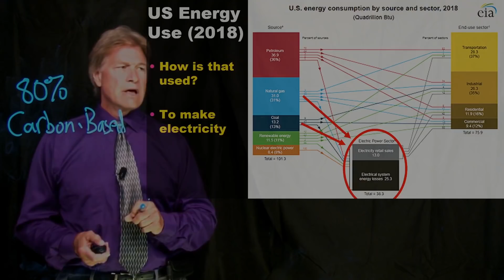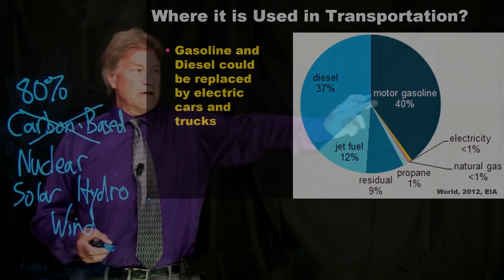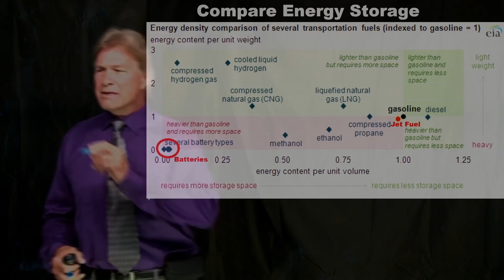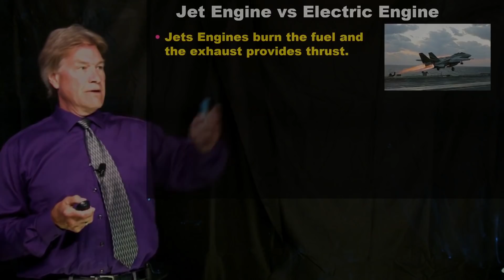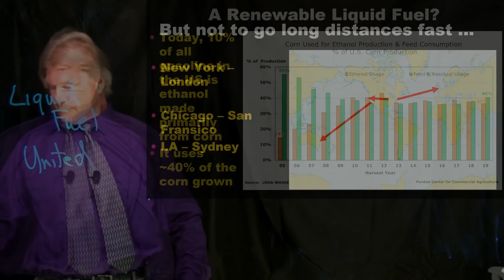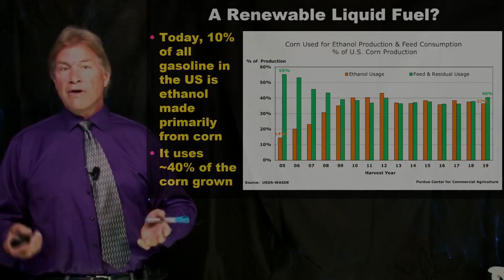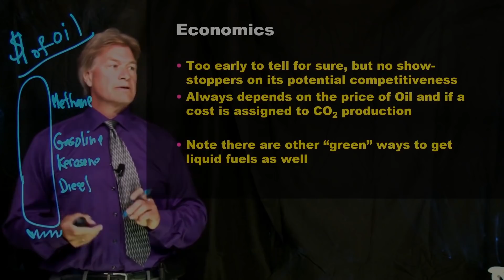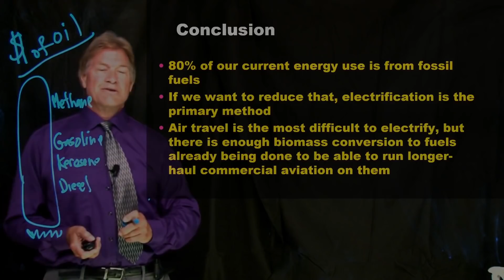Decarbonizing Air Travel ?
This video examines overall energy use, how electrification comes into play, and focuses on the energy used for air travel.  It shows why liquid fuels are the most useful for long-haul fast air travel, and then describes how they could be made from biofuels.  It ends with a cautionary note about the challenges ahead and the possible need for other solutions.